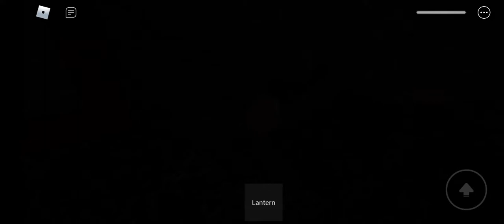Playing XxAshley_LPSXx's Place With: Redcross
Playing XxAshley_LPSXx's place!

FT. Redcross